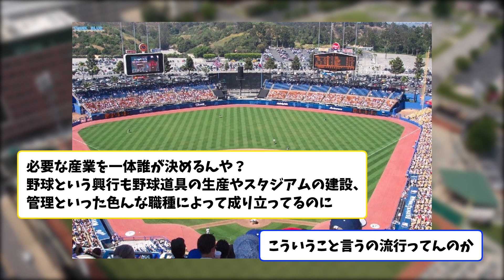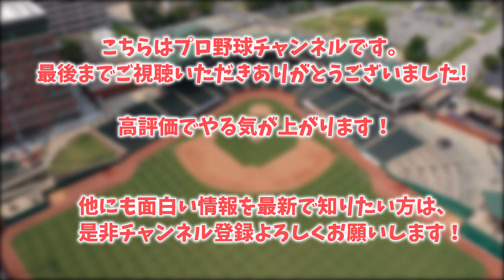哲学者斎藤幸平が、大谷の年俸にブチギレwwwwww【なんJ反応】